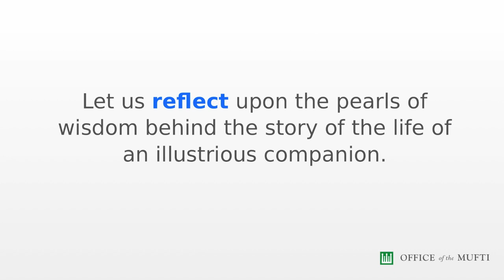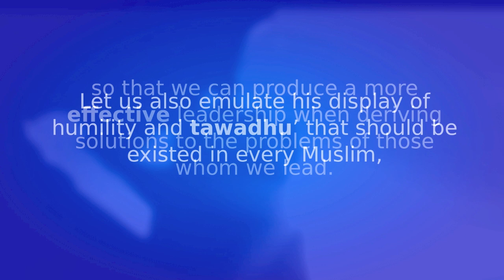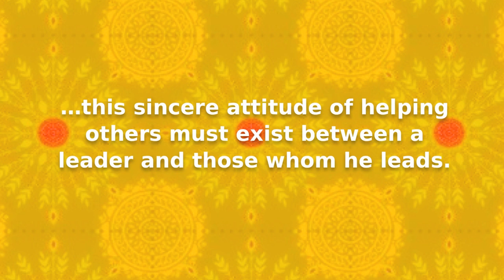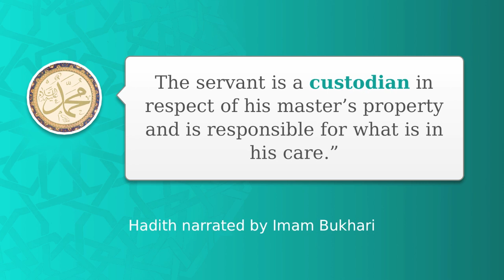Lessons From The Leadership of Caliph Sayyidina Abu Bakar As- Siddiq r.a.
Khutbah Multimedia Singapore. Produce by Muis.